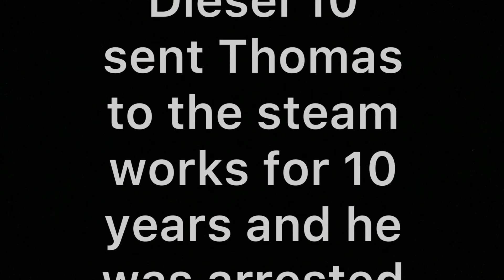TWR shorts episode #2 Thomas, diesel 10, and the fuel tanker